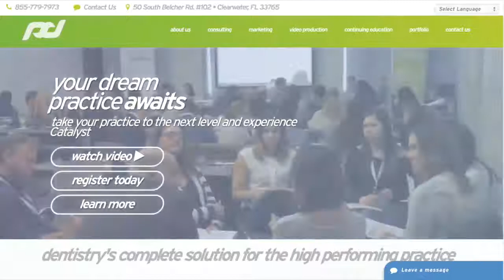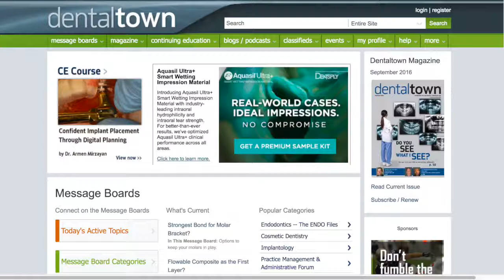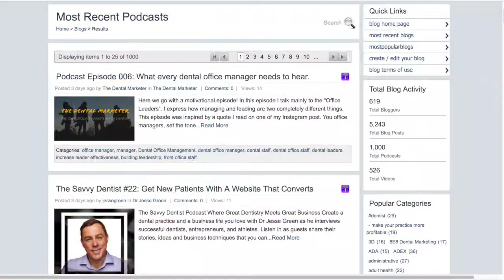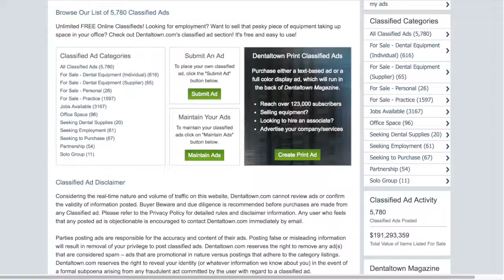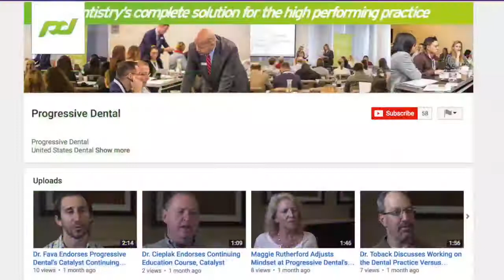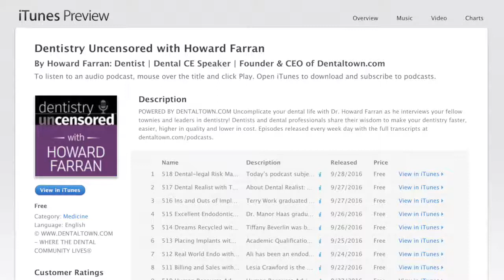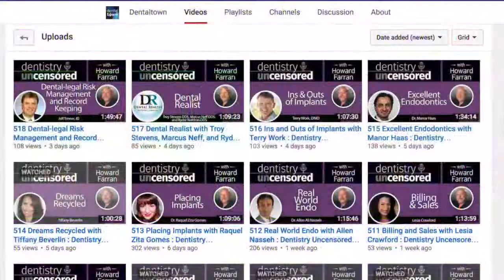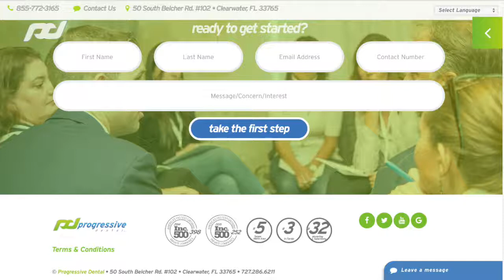Bart Knellinger with Dr. Howard Farran - Dentistry Uncensored Discuss Dental Practice Business Goals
Progressive Dental is a marketing and consulting firm headquartered in Clearwater, Florida. They specialize in marketing dentists and dental practices across all mediums including websites, billboards, TV, radio ads, direct mail, PPC (pay per click), SEO (search engine optimization), social media, video, and more. Their goal is provide individualized services to each client and assist them in reaching their unique practice objectives through strategic marketing and support services.

Over the last 11 years, Progressive Dental Marketing has found particular success marketing dental implants and full arch dental implants. They strive to enable each office to reach more individuals in their target demographic and convert them into lifelong patients through office training and coaching. Through a combination of internal marketing, external marketing, and dental staff trainings, practices are able to acquire and convert more dental implant and full arch cases.

Ready to speak with Progressive Dental?